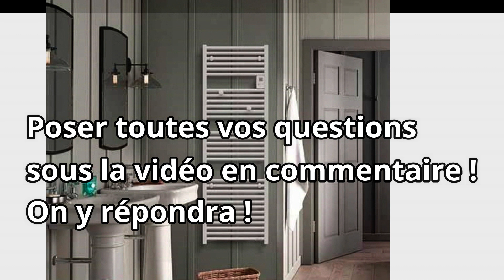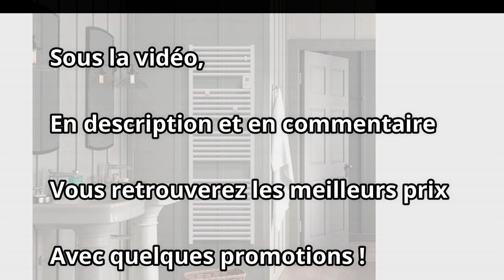Comment et quel Sèche-serviette choisir en 2023 ? TOP 5 des meilleurs ! test Conseils & tuto qualité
❤️Sèche-serviettes Électrique avec Radiateur
👉Sèche-serviette électrique
🎁Radiateur sèche-Serviettes Noir
🙂Porte-Serviettes Électrique À Économie d'énergie
🔥Cecotec Sèche-Serviettes

Pour vous aider a choisir le meilleur Sèche-serviettes Électrique, nous avons analysé les meilleurs produits pour que vous puissiez avoir la meilleure expérience client.

Maison Bonheur est fier de participer au programme Amazon Partenaires.